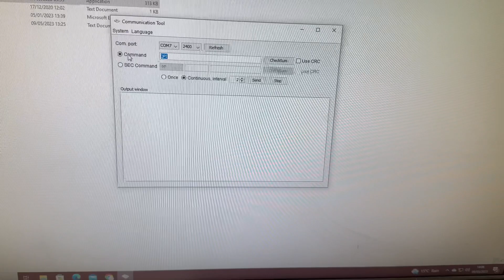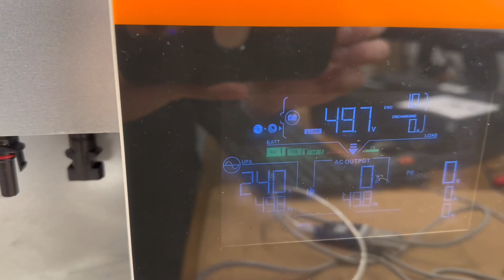Voltacon ESS (Energy Storage System) with Hybrid 5.5kW Inverter - Compatible with Pylontech US5000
In this video, we demonstrate that the US5000, US2000 and US3000 Pylontech batteries are compatible with the Voltacon ESS 5.5kW hybrid inverter. The right BMS cable is: pins  7-8 on the battery and then crossed 3-5 on the inverter.

The dip switch 1 is up and switches 2,3,4 down. This pattern applies only to the master battery.
There is no need to change any settings using the screen of the inverter, the BMS is established automatically.

When the process is completed, the li-on battery icon will start flashing on the screen.